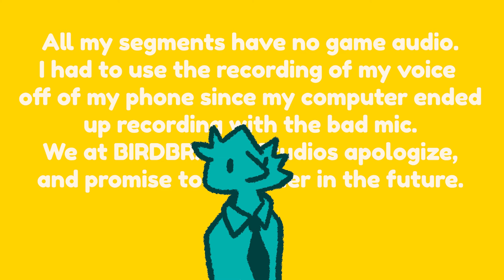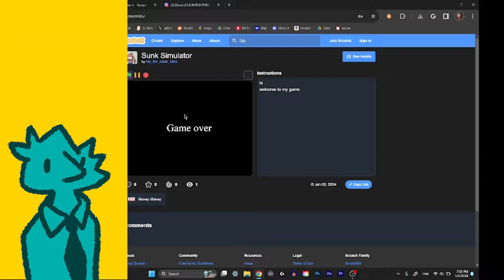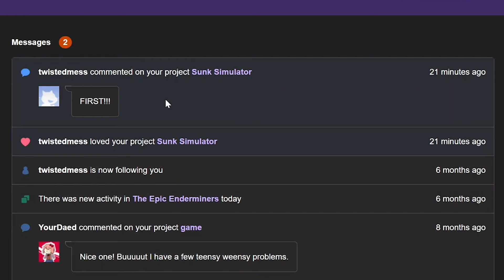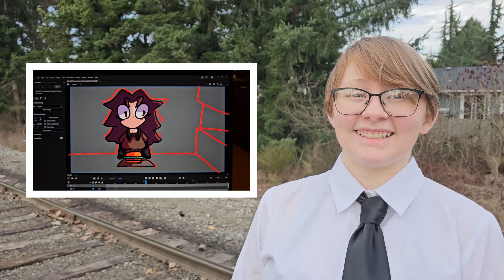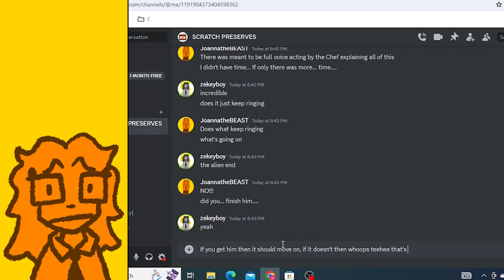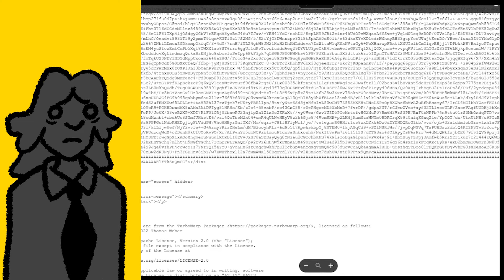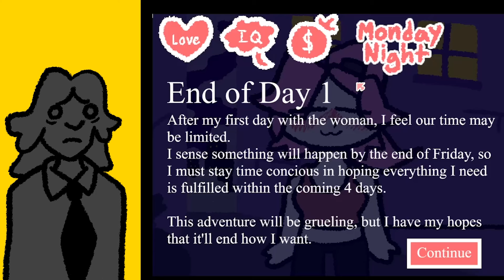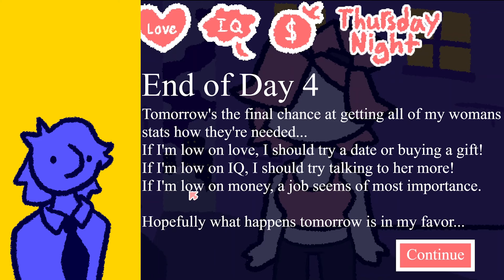We Held A Scratch Game Jam (Scratch Preserves)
After 1 million years, BIRDBRAINZ Studios' very own Jayden, Zeke, Joanna, and James are here to show us the funny Scratch games they’ve been working on.

CHAPTERS:
0:00:00 Intro
0:04:04 James' Game
0:35:04 Zeke's Game
0:45:07 Joanna's Game
1:08:05 Jayden's Game
1:50:24 Outro

PLAY ALONG!

                           CHOOSING BIRDBRAINZ!!!

TOTAL                                                                   :-)

                                         Come again!